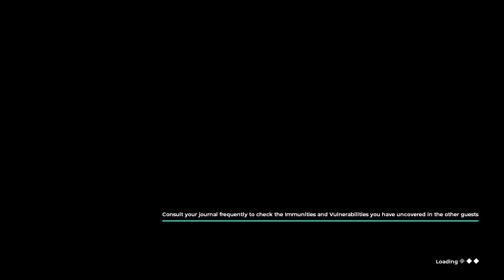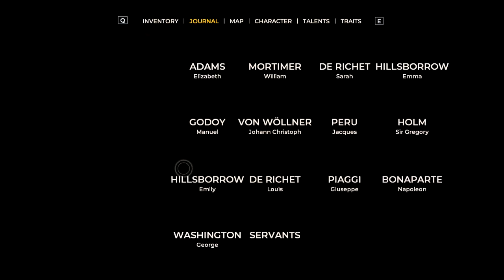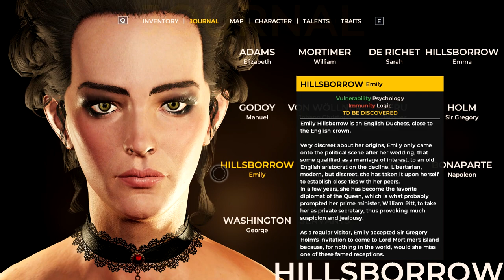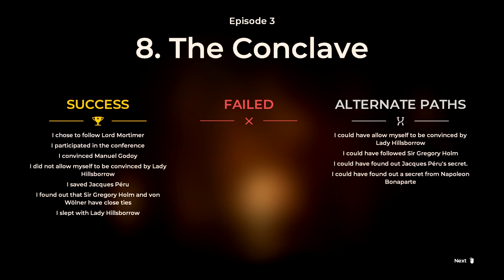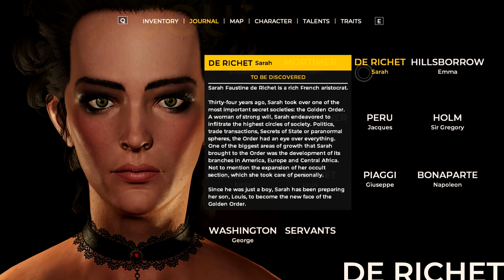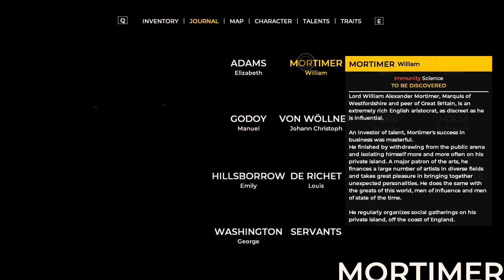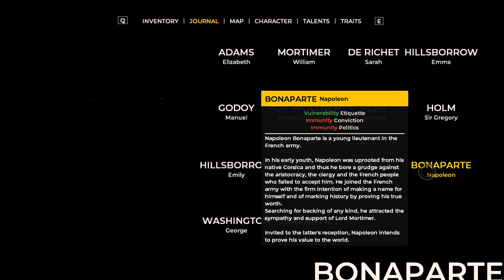The Council - You Turned Me Into A Monster - Part 13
G'day mates and welcome back to The Council! In this episode, we finally find Manuel Godoy and have a conversation with him about which side he should take. We eventually resume Mortimer's conference and things start to get very heated

The Council begins in 1793, with players taking the role of secret society member Louis de Richet after his invitation to a private island off the shores of England by the enigmatic Lord Mortimer. Joining him are a number of high profile guests, including Napoleon Bonaparte and President of the newly-formed United States of America, George Washington. The strange nature of this private reception goes beyond just the prestigious guests –Richet’s own mother has recently gone missing on the island, while each and every one of the colourful cast seems to have their own hidden agendas.

My PC
GPU: GTX 1070 Founder Edition
CPU: Intel i5 4590
RAM: 16 GB 3000 MHz
Motherboard: MSI H97-Gaming 3
Power Supply: EVGA SuperNOVA 750W B2
SSD: 120 GB Samsung 850 Evo
HDD: 2TB Seagate Barracuda

Gaming Peripherals
Keyboard: Razer BlackWidow Ultimate 2016
Mouse: Tt eSPORTS Talon Blu
Monitor 1: Acer Predator XB241H
Monitor 2: Samsung S23C350

Audio Gear
Audio Interface: Behringer U-Phoria UMC22
Headphones: BeyerDynamic DT 990's Premium 32 ohm
Microphone: Behringer Ultravoice XM8500
Microphone Stand: Neewer Scissor Arm Stand
Pop Filter: Neewer Metal Windscreen
XLR Cable: UXL-1 Deluxe Microphone Cable

Steering Wheel: Porsche 911 GT2
Pedals: Thrustmaster T3PA Pro w/ Brake Pedal Add-on
Shifter: Thrustmaster TH8A Gearbox Shifter